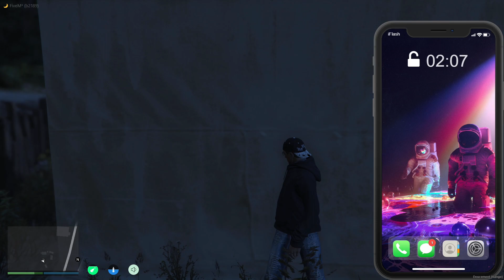LE DATE IMMANQUABLE ENTRE RONALD & TANJA #6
Sixième épisode de l'aventure de John Locke sur GTA RP où il a 3 semaines pour trouver 1 million de Dollars & soigner sa tumeur au poumon où on assiste un date incroyable entre Ronald & Tanja